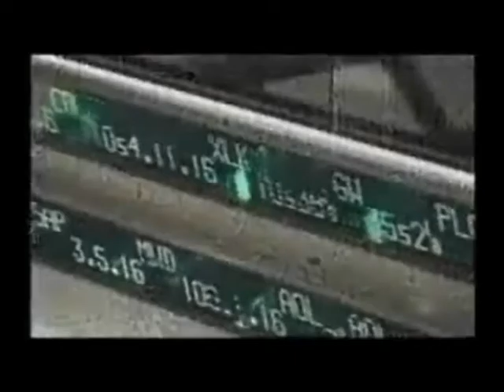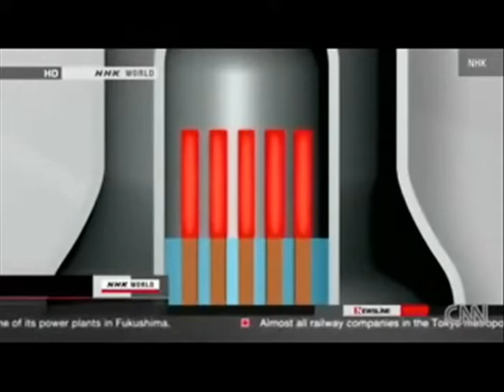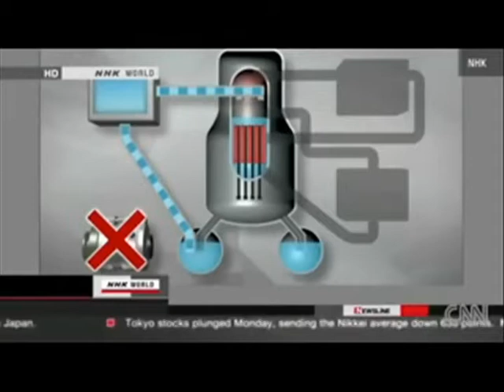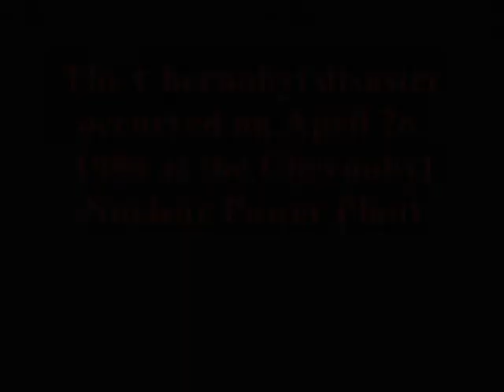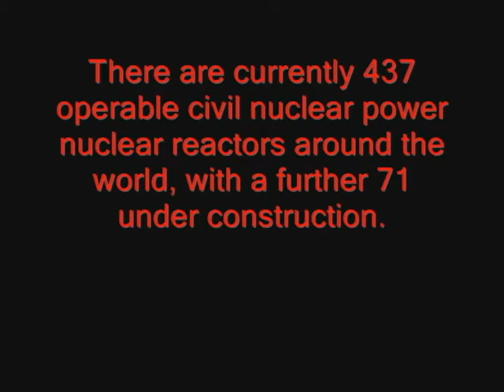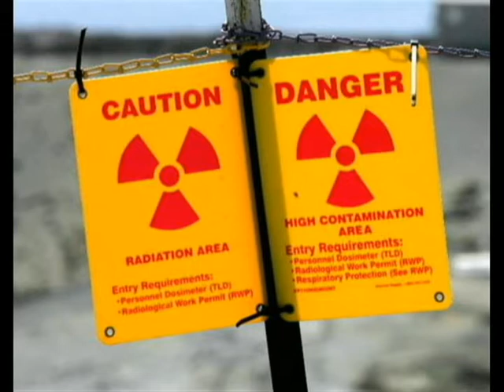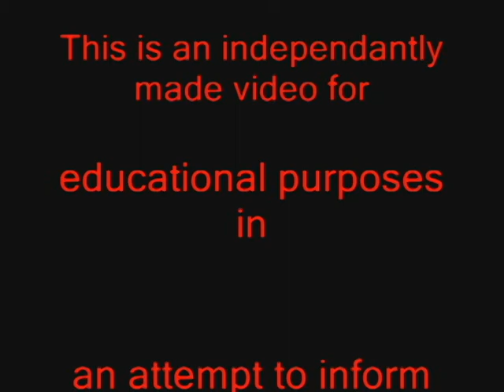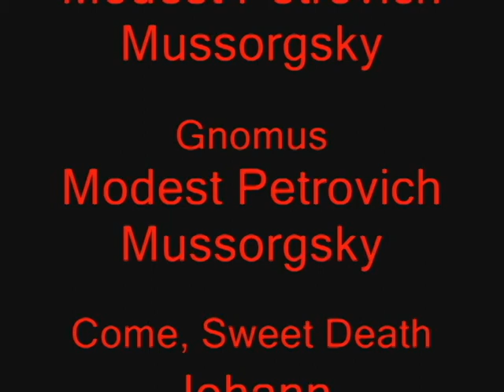EMP-Information - Click "Show more" for time stamps and info.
Electromagnetic Pulse

Chapters

Click on the time to jump to a specific chapter.
Chapter I     - (00:00:32) EMP and It's Effects
Chapter II    - (00:02:26) EMP and the Sun
Chapter III   - (00:10:30) Man-made EMP
Chapter IV  -  (00:17:27)EMP and Nuclear Reactors
Chapter V   -  (00:31:39)EMP and Cinema
Chapter VI  -  (00:39:23)The Reality
Chapter VII -  (00:40:09)The Response
Chapter VIII - (00:42:05) A Solution
Chapter IX  -  (00:43:19)The Cost
Chapter X   -  (00:46:14)How You Can Help
Chapter XI -   (00:47:46)The Lesson
Chapter XII -  (00:48:32)Credits

Electromagnetic Pulse is a burst of electromagnetic radiation that can wreak havoc on electronics by producing damaging currents and voltage surges.

EMP can be generated in a variety of ways. Two methods discussed in this video are those generated by the sun and those created by human technology. The threat is real. Whether it is man-made or by nature, the nation's and the world's electrical infrastructure is in jeopardy.

Aside from the inconvenience of the lights going out, there are other factors. If the burst is strong enough, transportation would be crippled, refrigerators would not be able to keep food fresh, pumps pumping water to households would cease to work, sewage pumps would not work, air conditioners would stop and many other critical factors.

 The WORST result of a nationwide blackout, would be that within hours, the nuclear power plants would begin the meltdown process.   Most nuclear power plants only have a 2 week fuel reserve if power goes down. Some power plants only have a 1 hour reserve.

We cannot stop every EMP scenario, but we can protect ourselves from some of the consequences. Hardening our electrical grid from these surges and other natural and man made threats will at least give people continuity and increase our chances of survival after such an event.

Please visit preparehub.org and learn how you can prepare yourself and your community.

"By failing to prepare, you are preparing to fail."
 Benjamin Franklin

"Plan for what it is difficult while it is easy, do what is great while it is small."
 Sun Tzu

"The best preparation for tomorrow is doing your best today." H. Jackson Brown Jr.

"I believe luck is preparation meeting opportunity. If you hadn't been prepared when the opportunity came along, you wouldn't have been lucky."
 Oprah Winfrey

"In the fields of observation, chance favors only the prepared mind."
 Louis Pasteur

The following links may be beneficial for research purposes;

Similar topics

Carrington Event
Starfish Prime
Electromagnetic Pulse Test 184

Credits

Opening Music
Catacombs
composed by
Modest Petrovich Mussorgsky

Gnomus
composed by
Modest Petrovich Mussorgsky

Come, Sweet Death
composed by

The Great Gates of Kiev
composed by
Modest Petrovich Mussorgsky

Best to everyone!